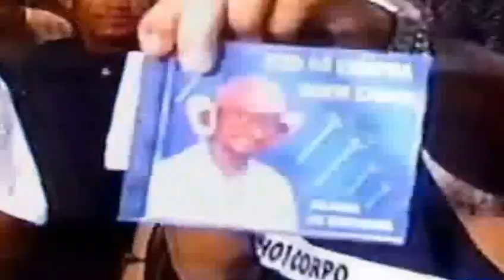PIRULITOAL NO SEROCA SHOWS😂